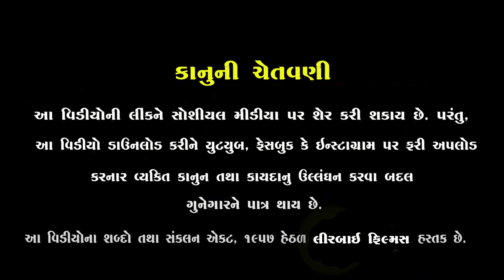MUJTHI GAYA KEM DUR || મુજથી ગયા કેમ દૂર || DEVIN ODEDARA || NEW GUJARATI SONG 2021 || LOVE SONG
Lirbai films ranakandorna presents...

MUJTHI GAYA KEM DUR || મુજથી ગયા કેમ દૂર || DEVIN ODEDARA || NEW GUJARATI ROMANTIC SONG || NEW SAD SONG ||

Singer - DEVIN ODEDARA
Director; KARSHAN ODEDARA
Lyrics - Kandhal Odedara , Karshan Odedara
Actor - Nikita patel, bhavin vaghela
Recording :- Rhythm studio ( Ravi - Bhavik )
Flut :- Kishan prajapat
Story & concept- Karshan Odedara
Edit-  rupesh  joshi,  shivam joshi
videography - mehul ratiya, yogesh bapu, naresh chavda
drone shooting - mohan odedara
poster design- pradip karbatiya
Make up; jaguben gandhi
Producer- mayur odedar

. SPECIAL THANKS .
BHAVNA NATIONAL SCHOOL OF SCIENCE
LAKHANSHI ANTROLIYA
BAGVADAR TEMPLE
KISHOR GORANIYA
JAYESH AGATH {JAXY}
RAMBHAI ODEDARA
SHREE KANSAR RESTARANT

.VISIT FOR OTHER SONG.